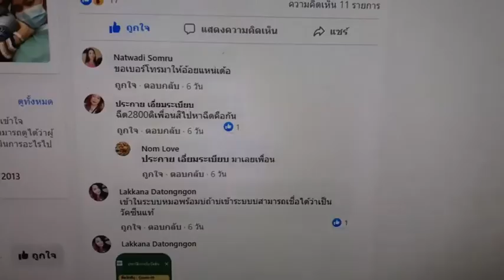งามไส้โผล่อีกราย จอห์นสันแอนด์จอห์นสัน " พบ คนในสระแก้วไปฉีดวัคซีนจอห์นสันฯ อีกราย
งามไส้โผล่อีกราย จอห์นสันแอนด์จอห์นสัน " พบ คนในสระแก้วไปฉีดวัคซีนจอห์นสันฯ อีกราย ที่คลินิกเดียวกัน สสจ.เข้าตรวจสอบดำเนินการตามกฎหมาย
 สระแก้ว - พบคนใน จ.สระแก้ว ไปฉีดวัคซีนจอห์นสันแอดน์จอห์นสัน อีก 1 ราย ที่คลินิกเดียวกันในเขตเทศบาลเมืองอรัญประเทศ ด้าน นายแพทย์สาธารณสุขจังหวัดสระแก้ว ยืนยันว่า วัคซีนจอห์นสันฯ เป็นการนำมาฉีดกันเองในภาคเอกชน ขณะนี้ได้ส่งคณะทำงานลงไปสอบสวนคลินิกเกี่ยวกับสถานพยาบาล ถ้าผิดก็ต้องดำเนินการไปตามกฎหมาย

 เมื่อวันที่ 9 พ.ย.64 ผู้สื่อข่าวรายงานว่า กรณีตรวจพบว่า มีคลินิกแห่งหนึ่งในพื้นที่ อ.อรัญประเทศ จ.สระแก้ว ฉีดวัคซีน Johnson and Johnson ให้กับคนไทยในราคาเข็มละ 2,800 บาท ตามที่เพจชื่อดังแห่งหนึ่งได้เผยแพร่ทางสื่อโซเชียลฯ และ นพ.ประภาส ผูกดวง นายแพทย์สาธารณสุขจังหวัดสระแก้ว ได้สั่งให้มีการตรวจสอบและพบว่ามีการฉีดจริง พร้อมกับตั้งกรรมการขึ้นมาสอบสวนเรื่องนี้ ซึ่งทางคลินิกอ้างว่า คนไข้เป็นผู้นำวัคซีนมาให้ฉีดเองโดยไม่ทราบที่มานั้น ล่าสุด จากการตรวจสอบข้อมูลเพจและเฟซบุ๊กของคลินิกแห่งนี้ ซึ่งเป็นของนายแพทย์และแพทย์หญิงคนหนึ่งชื่อว่า คลินิกเวชกรรม อรัญการแพทย์ ตั้งอยู่ที่เทศบาลบาลเมืองอรัญประเทศ เลขที่ 3/27-28 ถ.สายสัมพันธ์ อ.อรัญประเทศ จ.สระแก้ว และมีสาขาอยู่ที่ตลาดอินโดจีน ภายในบริเวณตลาดโรงเกลือด้วย

 ทั้งนี้ จากกรณีชายวัย 30 ปีเศษ ที่โพสต์ว่า ได้ฉีดวัคซีนจอห์นสันฯ ที่คลินิกดังกล่าวในราคา 2,800 บาท ซึ่งได้ใบรับรองแพทย์ระบุว่า ฉีดเมื่อช่วงวันที่ 16 ต.ค.64 ก่อนนำภาพมาโพสต์ลงเฟซบุ๊กและตกเป็นข่าว ซึ่งเมื่อผู้สื่อข่าวเข้าไปติดตามดูภายในเพจและเฟซบุ๊กคนไข้ของคลินิก พบว่า มีคนไข้ใช้ชื่อว่า Nom Love อาศัยอยู่ในพื้นที่เมืองสระแก้ว ได้ปักหมุดที่ศูนย์การแพทย์และคลินิกดังกล่าว เมื่อวันที่ 2 พ.ย.64 เวลา 12.45 น.หรือ 6 วันที่ผ่านมา ระบุว่า ได้ฉีดวัคซีนเข็มแรก ซึ่งมีการสนทนาเรื่องการฉีดวัคซีนกัน ในราคา 2,800 บาท และมีหลายคนเตรียมจะไปฉีดด้วย โดยผู้โพสต์ได้ยอมรับและบอกกับเพื่อน ๆ ว่า ได้ฉีดวัคซีนของ "จอห์นสัน" แล้ว โดยการสนทนากันดังกล่าว ได้มีอดีตผู้สมัคร สส.ในพื้นที่ เขต 3 สระแก้ว ได้เข้าไปสอบถามการฉีดวัคซีนดังกล่าวด้วย ซึ่งนั่นหมายถึง คลินิกแห่งนี้ ได้มีการฉีดวัคซีนของจอห์นสันแอนด์จอห์นสัน ให้กับคนไทยแล้ว มากกว่า 1 คน

 ล่าสุด เมื่อเวลา 14.30 น.วันนี้ (พ.ย.) นพ.ประภาส ผูกดวง นายแพทย์สาธารณสุขจังหวัดสระแก้ว เปิดเผยว่า กรณีมีการฉีดวัคซีนจอห์นสันแอนด์จอห์นสัน ในพื้นที่ จ.สระแก้ว นั้น จากที่ทางสาธารณสุขได้รับทราบข้อมูลเบื้องต้น ก็ได้ลงไปสอบถามโดยทีมคุ้มครองผู้บริโภคของ สสจ.สระแก้ว ได้ลงพื้นที่ไปสอบสวนหาข้อเท็จจริง ซึ่งมีการฉีดวัคซีนตัวนี้จริง ทางเราก็ได้ทำการตักเตือนและป้องปรามว่า ไม่น่าจะดำเนินการอีก หลังจากนั้นก็มีข่าวลงตามสื่อต่าง ๆ ซึ่งจริง ๆ แล้ว ก็ต้องขอยืนยันว่า วัคซีนที่เป็นข่าวไม่เกี่ยวข้องกับกระทรวงสาธารณสุข เป็นวัคซีนที่มีการนำมาฉีดกันเองในภาคเอกชน จะผิดหรือถูกกฎหมายต้องให้คณะทำงานเราลงไปสอบสวนเพิ่มเติมอีกครั้งหนึ่ง แต่ยืนยันว่า ไม่ใช่เป็นวัคซีนที่นำเข้าถูกต้องจากกระทรวงสาธารณสุข

 ส่วนวัคซีนนี้ ได้มาตรฐานหรือถูกต้องหรือไม่นั้น นพ.สสจ.สระแก้ว กล่าวว่า คงต้องให้คณะทำงานที่ตั้งขึ้นลงไปดูรายละเอียดให้ชัดอีกครั้งหนึ่ง ในส่วนของความผิดอาจจะเกิดขึ้นหรือเปล่า คณะทำงานได้ตั้งประเด็นลงไปสอบสวนแล้ว มีในเรื่องประเด็นของสถานพยาบาลดำเนินการถูกต้อง ตามมาตรฐานหรือเปล่า ถ้ามีฐานความผิดอะไร คณะทำงานด้านสถานพยาบาลก็ได้ปรึกษากับทางกรมส่งเสริมสุขภาพ เพื่อชี้ประเด็นความผิดให้อีกครั้งหนึ่งหลังสอบสวน

 "แพทย์จะผิดจะถูกอย่างไร เราคงนำข้อสรุปจากคณะทำงานที่ลงไปสอบสวนมาชี้ประเด็นอีกครั้งหนึ่งว่า ผิดประเด็นไหน คงให้เวลาคณะทำงานอีกสักพักหนึ่ง ในการลงไปหาข้อมูล ซึ่งเป็นคลินิกที่อยู่ในเทศบาลเมืองอรัญประเทศ ซึ่งเป็นคลินิกของนายแพทย์และแพทย์หญิง  ขณะนี้ทางกระทรวงสาธารณสุขได้กำชับให้ประเมิน ตรวจสอบการดำเนินงานของสถานพยาบาลว่า ถูกต้องตามระเบียบมาตรฐานหรือเปล่า ส่วนเรื่องการฉีดวัคซีนกระทรวงไม่ได้กำชับอะไร เพราะไม่ใช่วัคซีนของกระทรวง จะกำชับเฉพาะวัคซีนที่ถูกต้อง ให้ทางสาธารณสุขจังหวัดกับหน่วยบริการฉีดวัคซีนตามแนวทางที่กระทรวงอย่างเคร่งครัด และเร่งรัดการฉีดวัคซีนให้ครอบคลุมประชาชนให้มากที่สุด เพื่อป้องกันการป่วยการเสียชีวิตในพื้นที่

อย่างไรก็ตาม นพ.สาธารณสุขจังหวัดสระแก้ว กล่าวอีกว่า ได้กำชับให้คลินิกที่มีเหตุการณ์นี้ คงจะต้องไปตรวจอย่างละเอียด และคงดูว่า มาตรฐานเป็นอย่างไร ถ้าผิดก็ดำเนินการไปตามกฎหมาย ส่วนคลินิกอื่น ๆ คงจะต้องกำชับว่าไม่ให้เกิดเหตุการณ์แบบนี้อีก เบื้องต้นคนที่เข้ารับการฉีดวัคซีนนี้ เป็นคนไทย แต่ในส่วนของกัมพูชาเรายังไม่ได้รับรายงาน ส่วนการควบคุมโรคในชาวกัมพูชา ทีมสาธารณสุขเราก็ได้ระดมฉีดวัคซีนภาคปกติของกระทรวง โดยแนวทางของเราขณะนี้คือ วันพรุ่งนี้จะเป็นวันแรกที่เราจะคิ๊กออฟเร่งรัดการฉีดประชาชน 608 ผู้สูงอายุ เราจะเปิดให้นัดฉีดแอนตร้าเซเนก้า เข็ม 1 และไฟเซอร์ เข็ม 2 จึงอยากเชิญชวนให้พ่อแม่พี่น้องที่ต้องการฉีดให้ไปลงทะเบียนฉีดที่ รพ.ของรัฐได้ทุกแห่ง.

 หน่อย บูรพา นสพ.ประชาไทนิวส์ออนไลน์ พัทยา จ.ชลบุรี /รายงาน
Cr.นายยุทธนาพึ่งน้อยผู้สื่อข่าวจังหวัดสระแก้ว